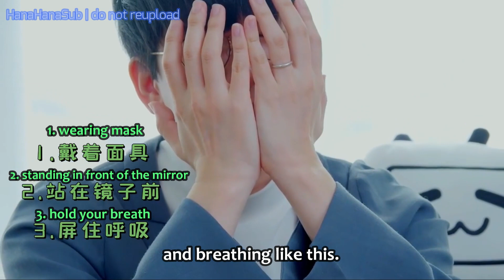【ENGSUB】Hanae Natsuki's Dilemma : His Twin Daughters vs His Mask Collection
Hanae Natsuki has opened a new channel on Bilibili video, go check the original video

There might be a mistranslation especially for the Chinese words, feel free to correct me~

Intro and Outro song : Dreamers by Kaji Yuuki and Hatano Wataru (from Kami Voice)
Song used at 4:09 : Tokubetsu by Hanae Natsuki

Actually I wanted to upload it yesterday but my video editor crashed :(
anyway Happy New Year 2022! Hopefully 2022 is better for all of us ^ ^

Cheers! 🥂
- HanaHanaSub